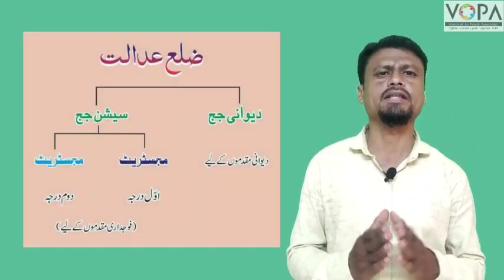6th | Civics | chapter 5 | Zila Intezamiya | ضلع انتظامیہ | Part 4 | ضلعی عدالت | Zilayi Adalat